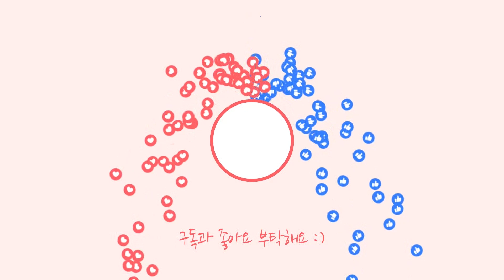푸라닭 신메뉴 텐더치바로우 갈릭, 악마 - CHICKEN ASMR MUKBANG